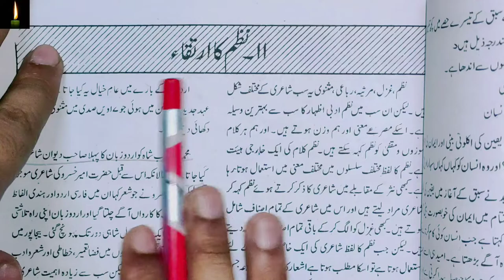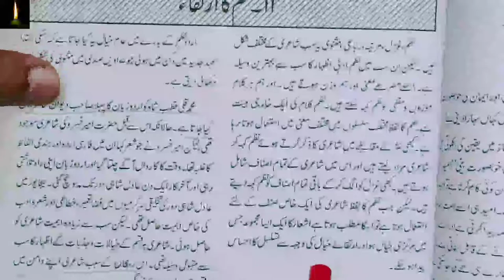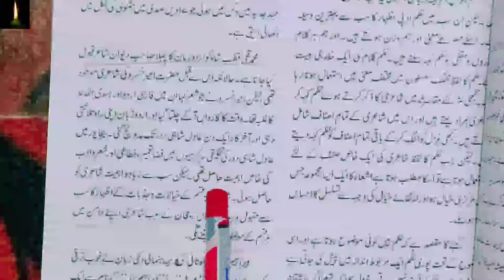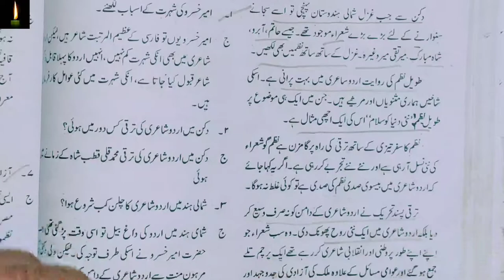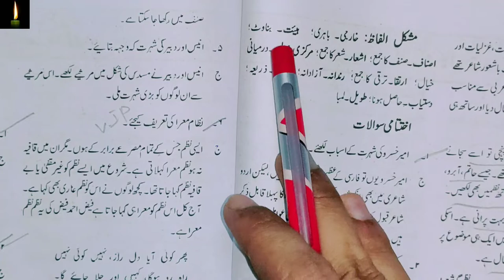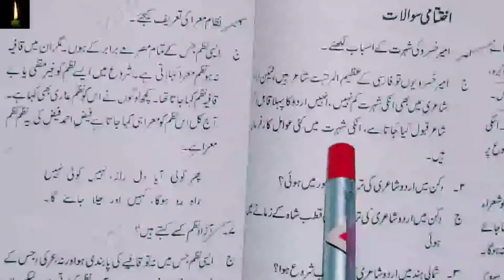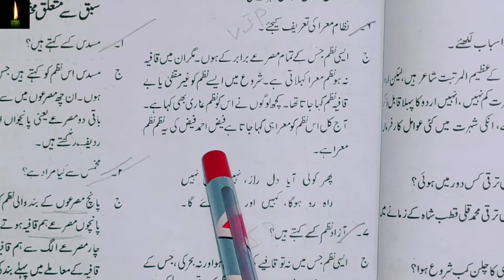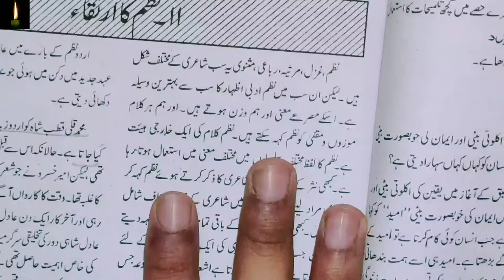NIOS 12TH_URDU LESSON 11||NAZM KA IRTIKA | class 12th nios ch-11 in urdu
PDF
NIOS 12TH_URDU LESSON 11||NAZM KA IRTIKA